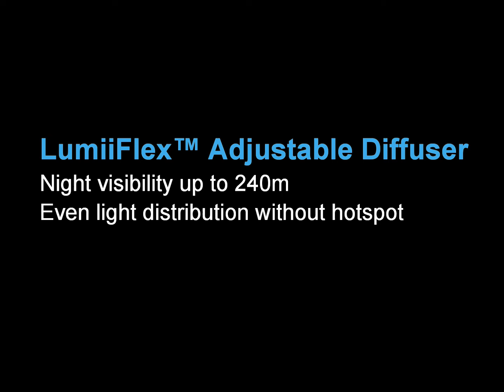MESSOA SLI080 is adaptive to the viewing range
By adjusting the diffuser, night visibility can be increased to more than 200 meters. Even light distribution is also achieved at the same time without any hotspot.

Product: SLI080-020D
Camera: SCB265iPRO
Lens: 10-120mm
Range: 240M
Beam Pattern: 20°-60°